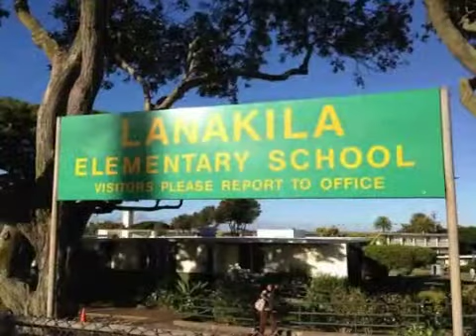Real estate for sale in Honolulu Hawaii - MLS# 201402471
1801 Lanakila Avenue Unit # A
Honolulu Hawaii 96817
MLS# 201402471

Tranquility and convenience can exist together in harmony.  Experienced 1196 sq/ft 4/1/1 sitting on just under 4000 sq/ft of level land tucked away from the street and near major bus routes schools shopping and dining.